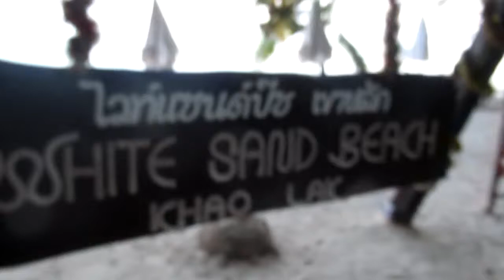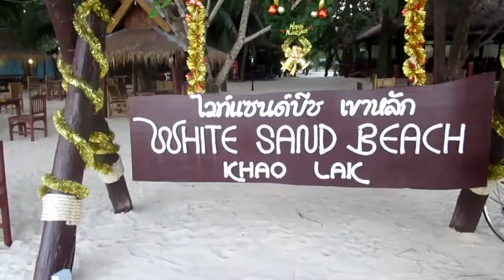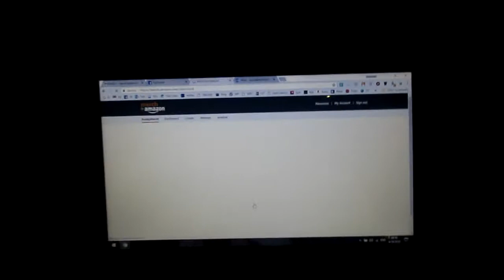Metal Detecting Thailand White Sand Beach Khao Lak 19 April 2018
45 minute bicycle ride to White Sand Beach. Very few targets in the wet sand at low tide.